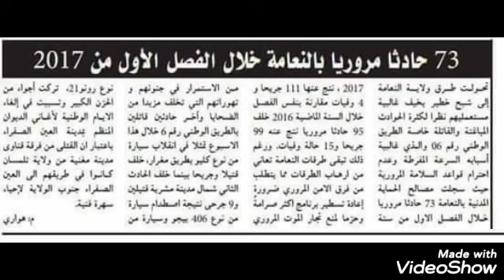FOURSSENE MAGHNIA صلي يارب على نبينا فرسان مغنية 2019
فرقة فرسان مغنية .. 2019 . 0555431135/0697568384/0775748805 .قرقابو.قناوة مديح .2019